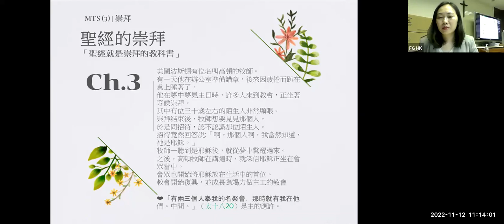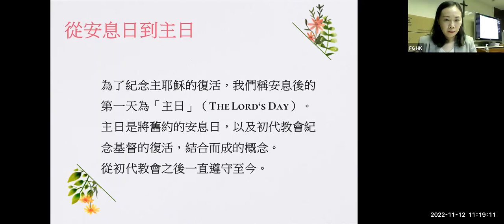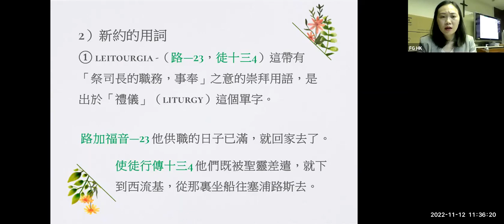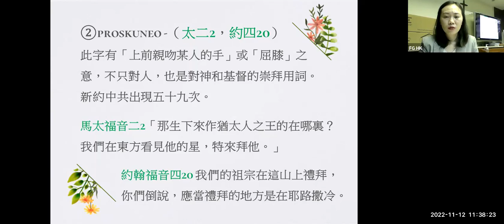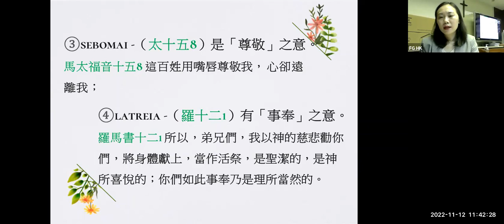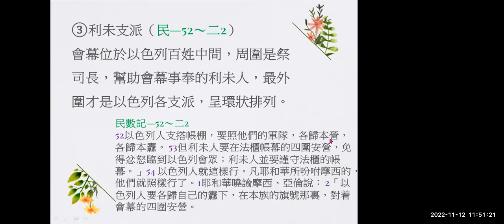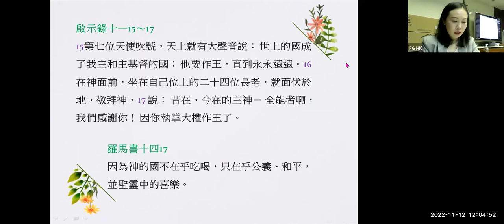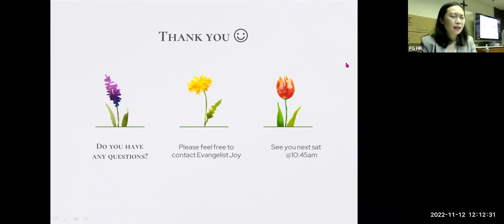HKFGC 20221112 門徒訓練 Book 3 - Chapter 3 (Cantonese 廣東話)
20221112 MTS | Book 3 祟拜 | 第三課 : 聖經的崇拜
Speaker :  Ev. Joy 傳道